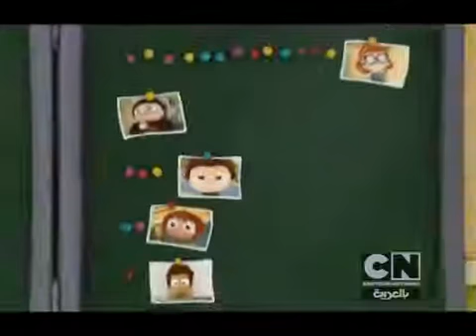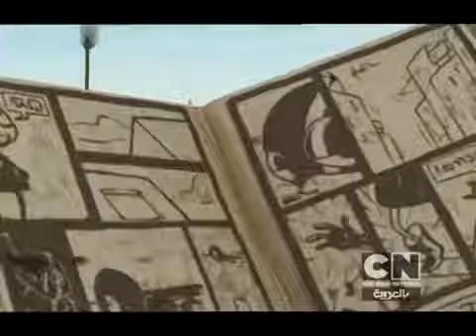يحيي انجلو حلقو ورق التغليف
خلاص متبقي 29 مشترك